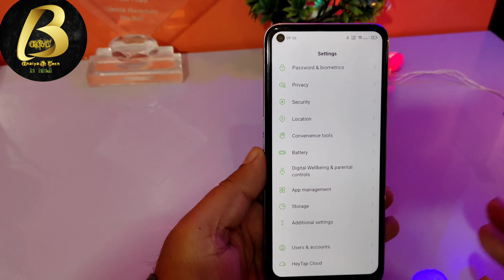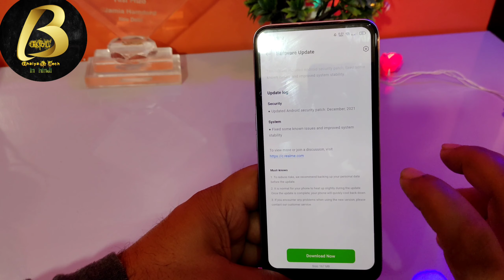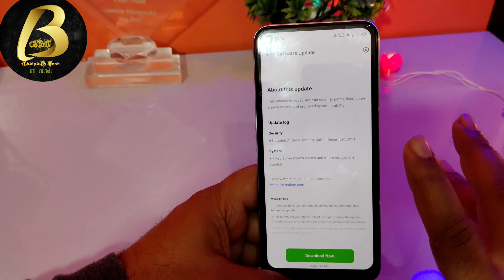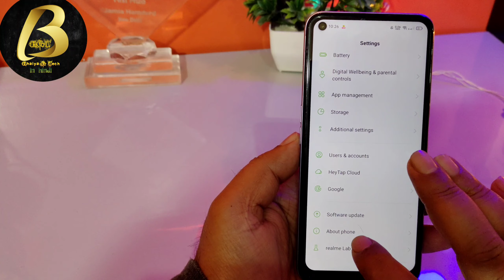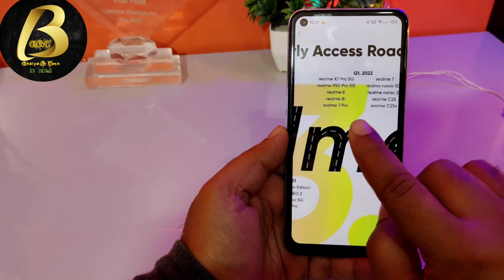Realme 8i New Update January 2022 | New Feature Added | Realme Glance | Realme UI 3.0 Update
Namsakar dosto Bhaiya G Tech me app sabhi ka sawagat hai ,Aj is Video me Bataya hu, realme 8i new update in January 2022 new feature added in this update like realme glance, realme UI 3.0 update

Equipments use by me for video👇

👉Tripod for both camara and Mobile